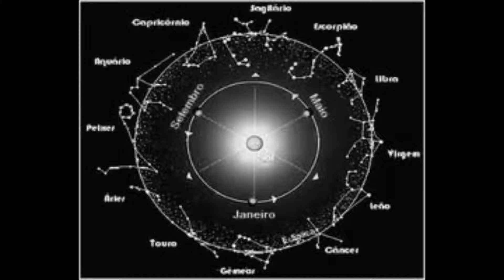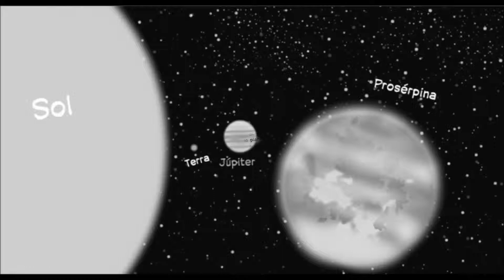É HORA DE ACERTOS- meditação - Cao Araujo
Mensagem sobre os acertos e desacertos e como recuperá-los através da vigilancia dos pensamentos e ações Muita Paz,  texto de A.Carlos Araujo